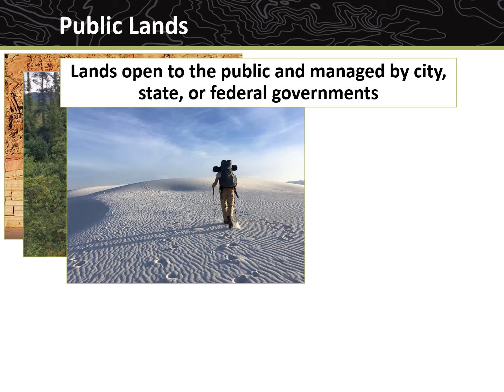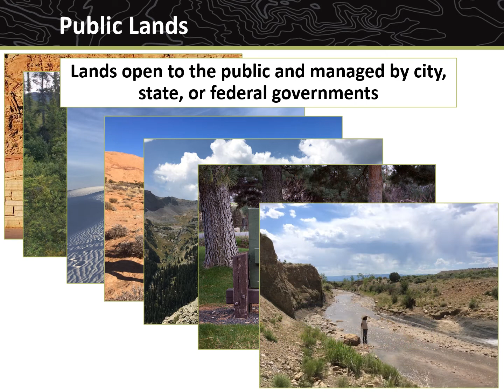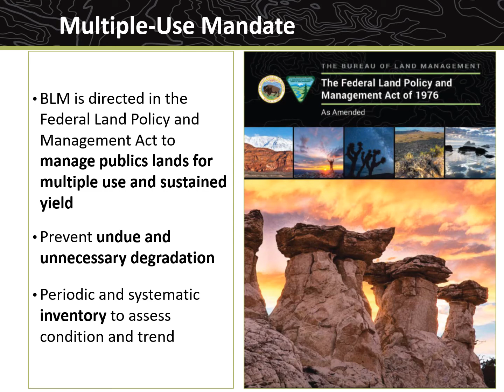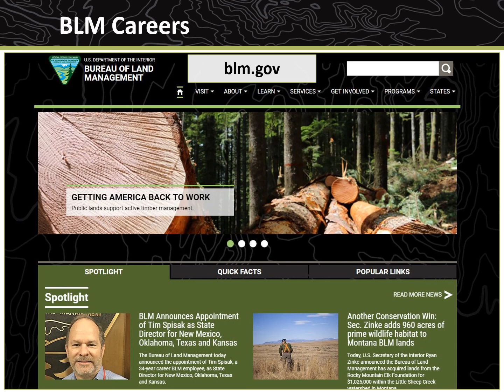Introduction to the BLM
Lotic AIM training module, 2020 version